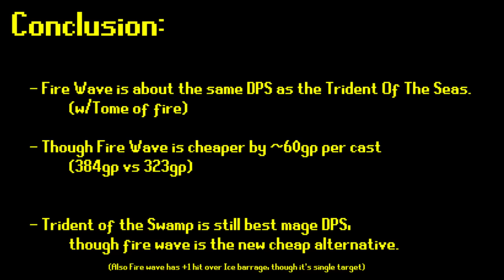Max Hits W/ Fire Wave + Tome of Fire (Trident vs. Fire Wave - New META?) | Oldschool Runescape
~~~Bare in mind this was at 99 mage, so if you're not 99 mage then fire wave will definitely be better dps than trident AND Cheaper. (Not to mention if/when the Elder wand comes out)

You now also require burnt pages to get the +50% damage buff... so only use fire wave with time if you're sub 96 magic, as it will be better than trident and roughly the same price.

~~~= Cheaper casting + 10% magical damage and accuracy to spells from the normal spellbook (Compared to SOTD's +15% damage)

 Conclusion:
 - Fire Wave is about the same DPS as the Trident Of The Seas.
  (w/Tome of fire @99 Mage) (BETTER DPS IF YOU'RE NOT 99 MAGIC)

 - Though Fire Wave is cheaper by ~60gp per cast
  (384gp vs 323gp)

 - Trident of the Swamp is still best mage DPS,
  though fire wave is the new cheap alternative.

(Also Fire wave has +1 hit over Ice barrage, though it's single target)

Surges gunna be OP